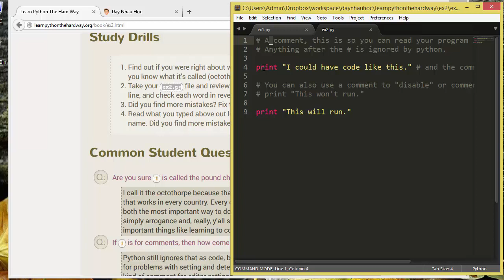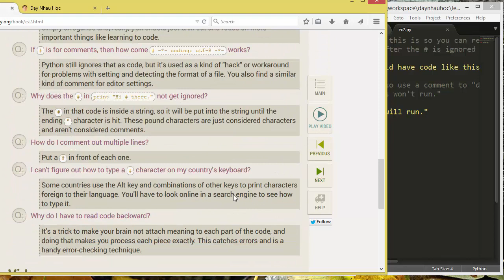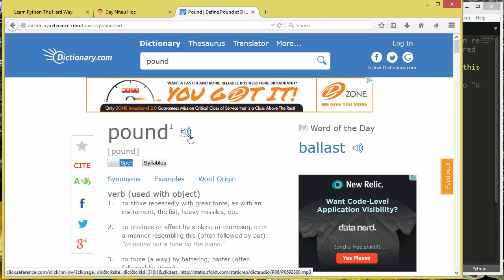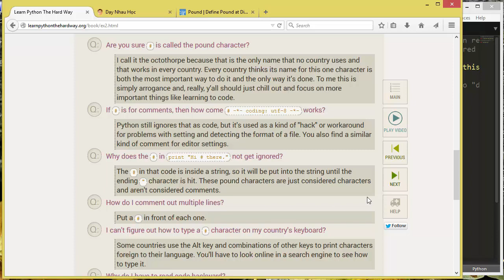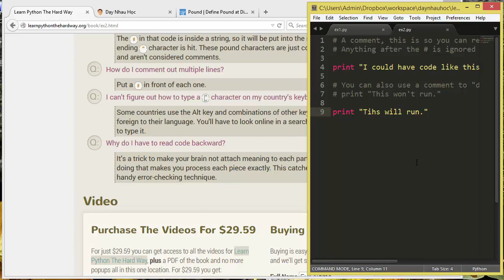Python Bài 2 - Comments - Ôn tập